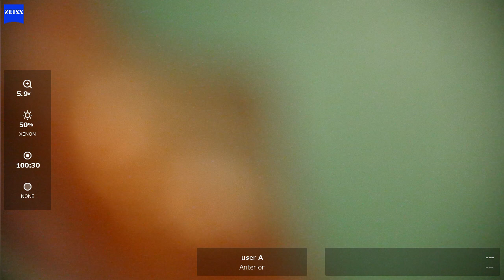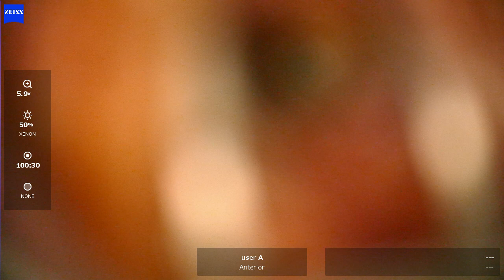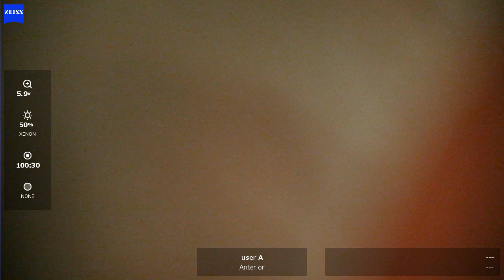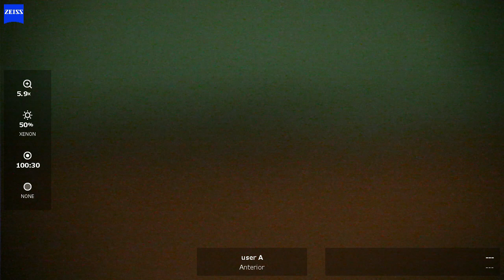OD 2024 04 23 103021 phaco Eyhance toric ASX3